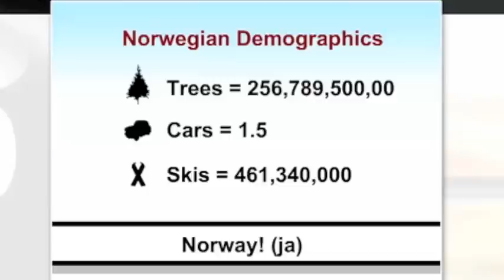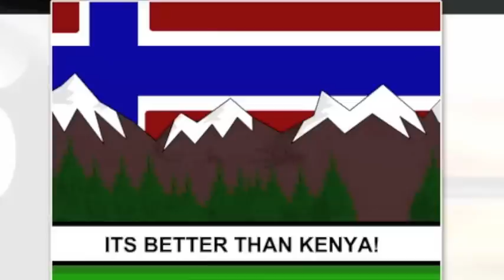Come to Norway, it's better than Kenya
This is the infamous Norwegian response to the immortal "Only in Kenya" flash video created in 2005. The original had some pretty poor audio/video syncing so I did my best to fix that for everyone.

I own none of the copyrights to this, but wanted everyone to enjoy it without having to go through the irritating flash.